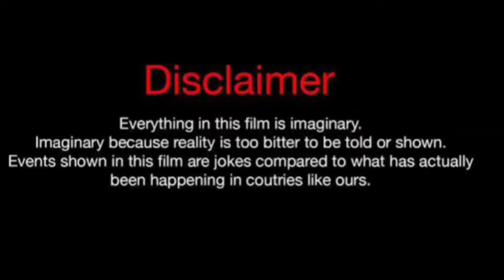Nyema Vs Rolonda Rochelle (Kountry Wayne Member) Lifestyle Comparison 2024